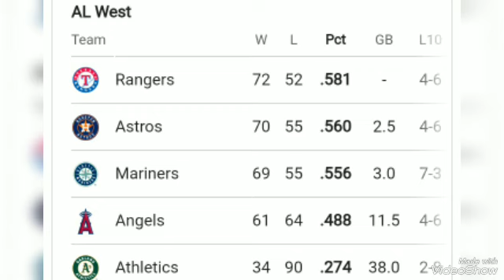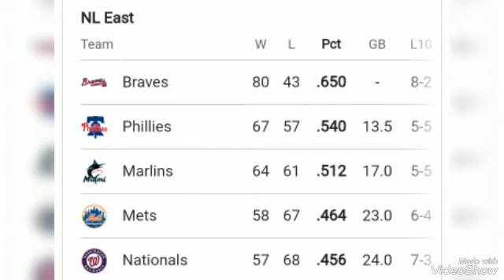NFL Preseason 2023 ; NFL preseason standings 2023 ; NFL games today ; NFL standings today ; NFL 2023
NFL Preseason 2023 ; NFL preseason standings 2023 ; NFL games today ; NFL standings today ; NFL 2023 schedule
Week 3

Thursday, Aug. 24:

Pittsburgh Steelers vs. Atlanta Falcons - 7:30 p.m. (NFL Network)

Indianapolis Colts vs. Philadelphia Eagles - 8 p.m. (Prime)

Friday, Aug. 25:

Detroit Lions vs. Carolina Panthers - 8 p.m. (CBS)

New England Patriots vs. Tennessee Titans - 8:15 p.m. (NFL Network)

Los Angeles Chargers vs. San Francisco 49ers - 10 p.m. (NFL Network)

Saturday, Aug. 26:

Arizona Cardinals vs. Minnesota Vikings - 1 p.m.

Cleveland Browns vs. Kansas City Chiefs - 1 p.m. (NFL Network)

Cincinnati Bengals vs. Washington Commanders - 1 p.m.

Seattle Seahawks vs. Green Bay Packers - 1 p.m.

Buffalo Bills vs. Chicago Bears - 1 p.m.

New York Jets vs. New York Giants - 6 p.m. (NFL Network)

Miami Dolphins vs. Jacksonville Jaguars - 7 p.m.

Baltimore Ravens vs. Tampa Bay Buccaneers - 7 p.m.

Las Vegas Raiders vs. Dallas Cowboys - 8 p.m.

Los Angeles Rams vs. Denver Broncos - 9 p.m. (NFL Network)

Sunday, Aug. 27:

Houston Texans vs. New Orleans Saints - 7:05 p.m. (FOX)